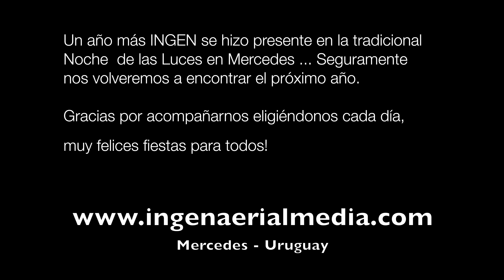Noche de las Luces 2017 4k - Mercedes - Uruguay